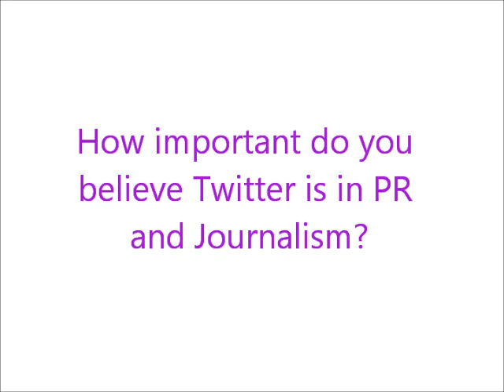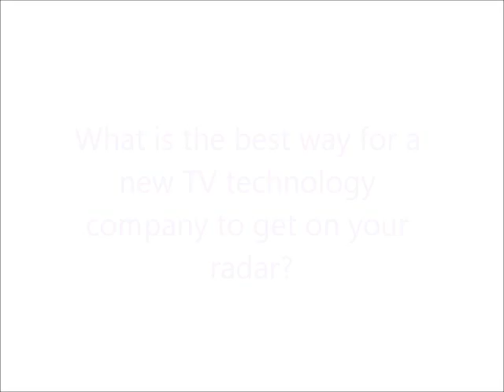éclat Marketing speaks to Chris Forrester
éclat Marketing speaks to Chris Forrester, a well-known broadcast journalist, industry consultant, editor and publisher about the relationships between PRs and Journalists, as well as his insights in TV and Broadcast.